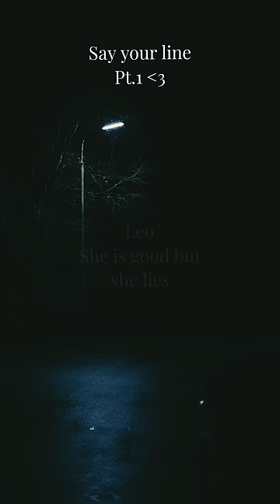Zodiac Signs Say Your line